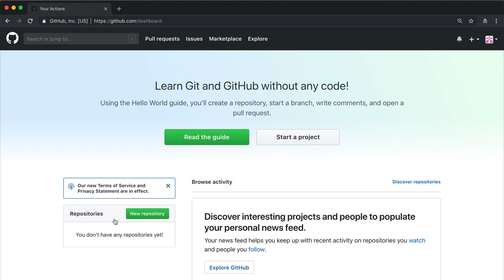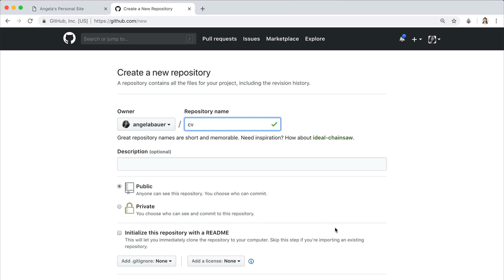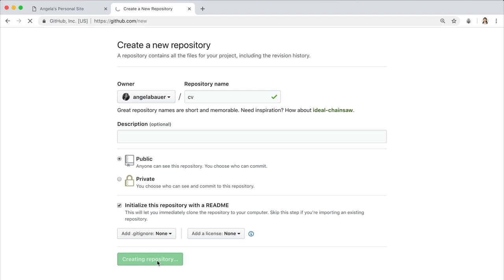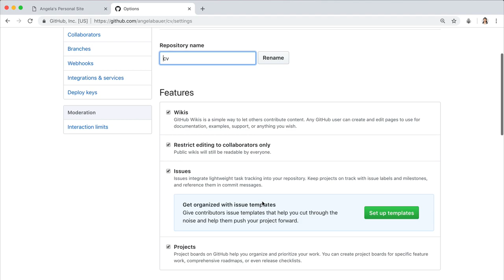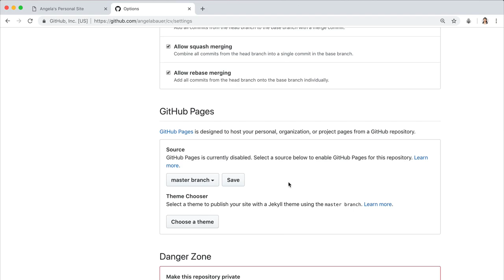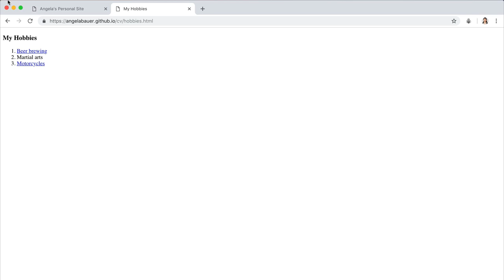Publish your Website!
Publish Your Website and Make it go live!

We're releasing the first 2 hours of our 54-hour Complete Web Development Bootcamp on YouTube! In this series, you’ll learn all about HTML and CSS to start building websites.

If you enjoyed this introduction to web development and want to continue learning, you can join The Complete 2020 Web Development Bootcamp from the App Brewery. The highest-rated web development course on Udemy!